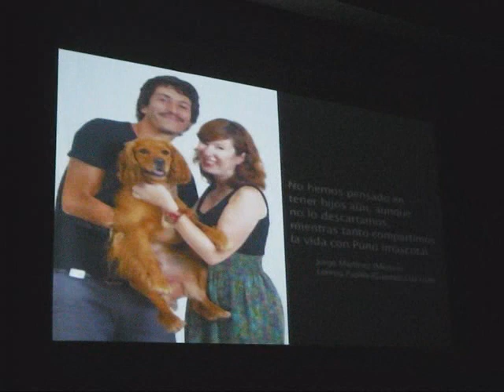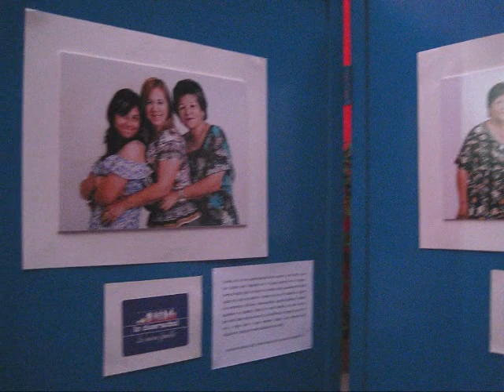Exposición "La Nueva Familia" en Cine El Centro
La acción "La Nueva Familia" que forma parte de la intervención ALOCATE.PE estuvo durante en el mes de enero acompañando las proyecciones de películas organizadas por el Grupo Chaski en Cine El Centro.